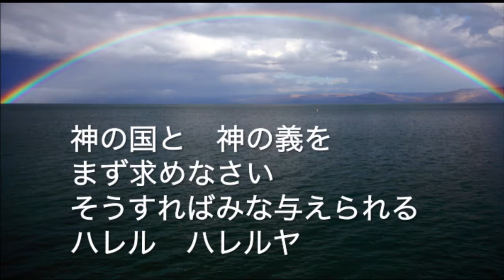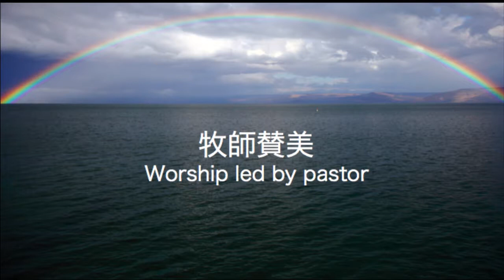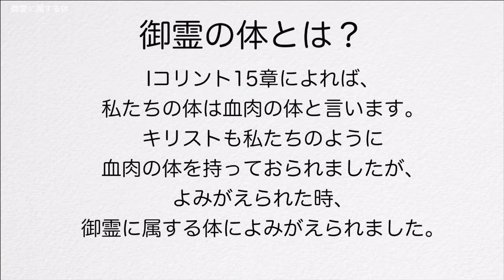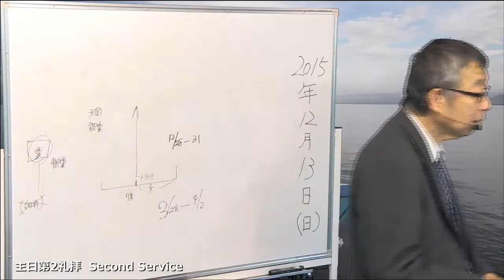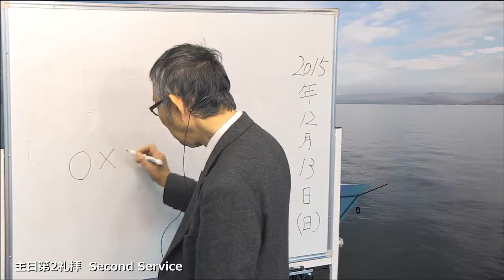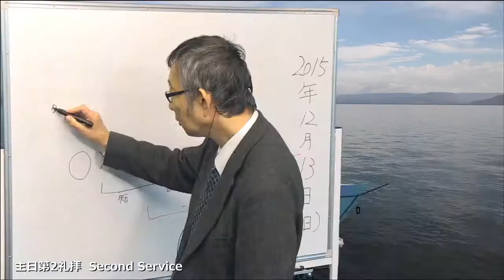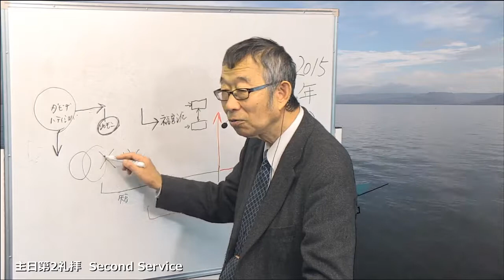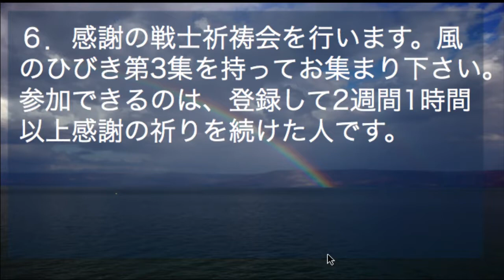2015/12/13 日曜第2礼拝 同時通訳